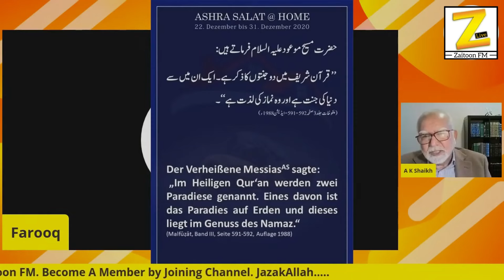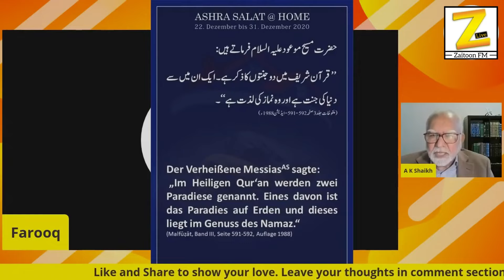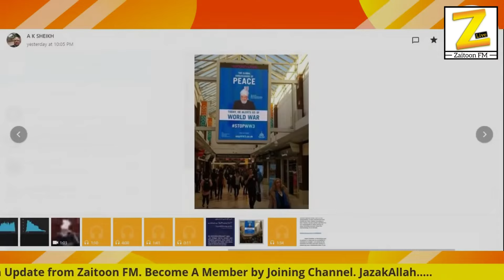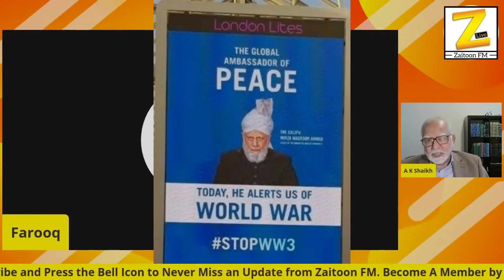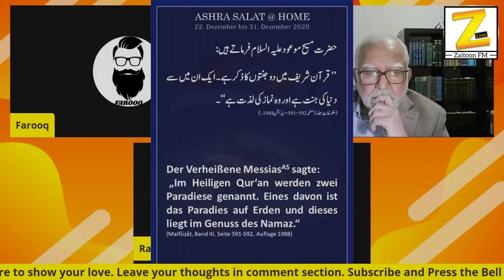Quran me 2 Jannat ? Qadiani Fraud Exposed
Qadiani Jamaat Kay Fruads Aur Aaam Qadiani Bay Khabar...

ZFMLTDS756657ZFMLS